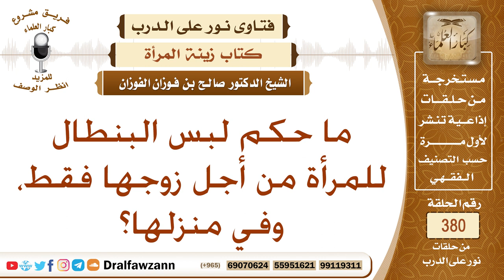ما حكم لبس البنطال للمرأة من أجل زوجها فقط، وفي منزلها؟ الشيخ صالح بن فوزان الفوزان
نص السؤال: ما حكم لبس البنطال للمرأة من أجل زوجها فقط، وفي منزلها؟
السيرة الذاتية :
للاشتراك في قناة الشيخ صالح الفوزان

رئيس الفريق
لمشروع كبار العلماء